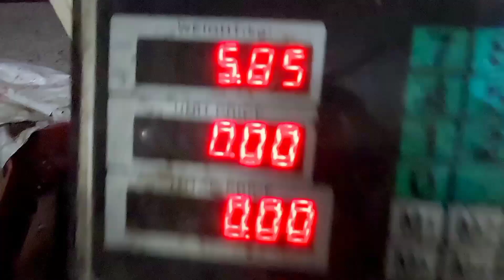تم صيد السمك الكبير | جاري البحث عن الاسماك العملاقة | الغوص في عمق فروع نهر النيل في مصر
صيد السمك من اعماق البحار ، صيد السمك من عمق نهر النيل في مصر ، under water fishing , catching big fish under water fish underwater fishing video
   صيادين مصر ابو روان الصياد المصري ...